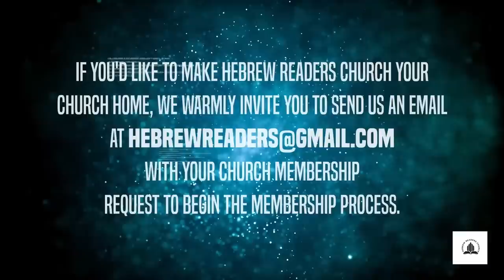The Daily Sacrifice